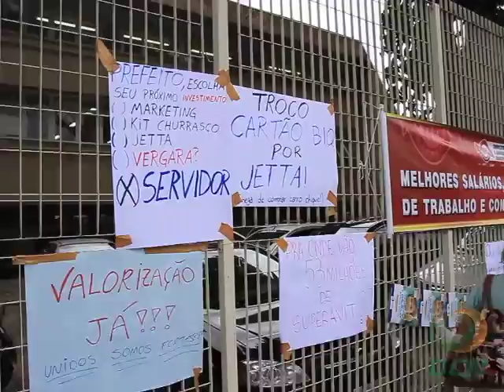GCN - Resumo do Dia - 18 de março